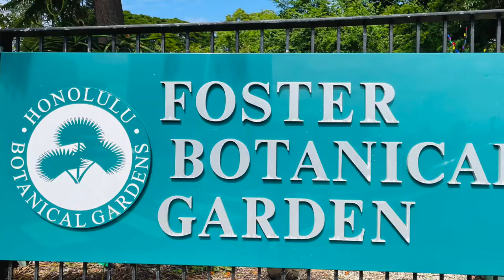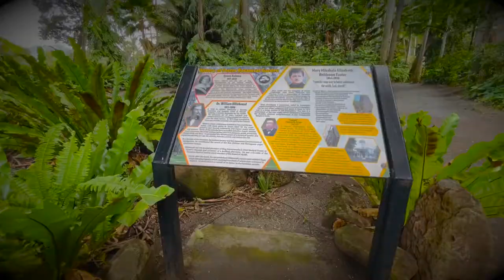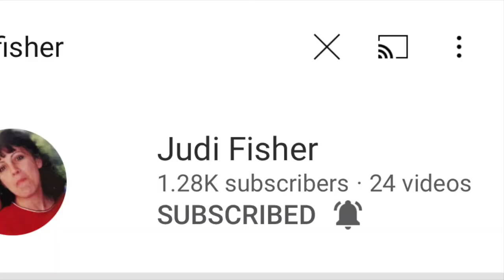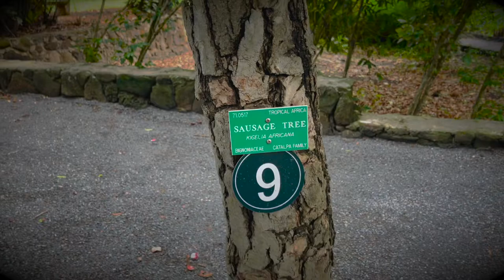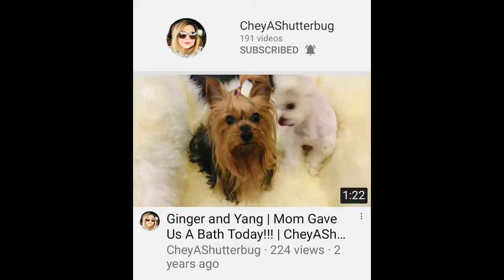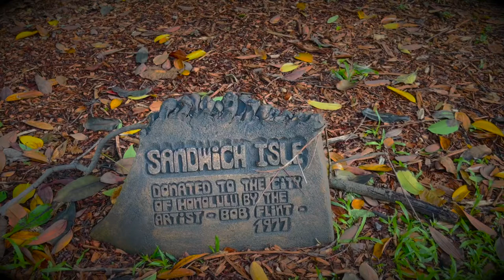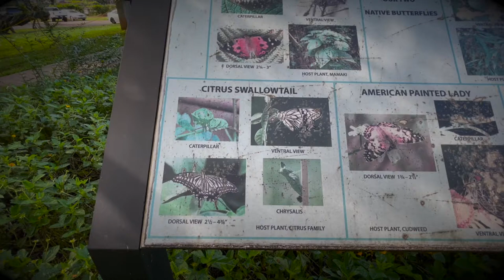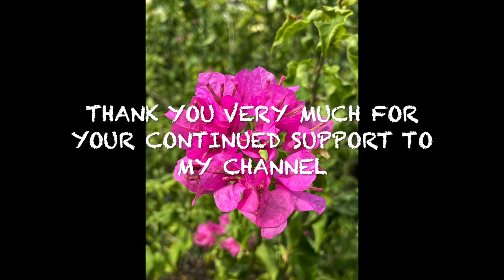Shout Out to All My Family & friends|Happy New Year!!!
Super Mega Love Shout Out to the Five  Generous Individuals who donated towards the typhoon Odette Victims.

Welcome!

F🇵🇭 D🌵G🌻